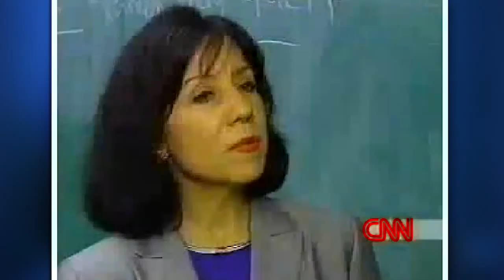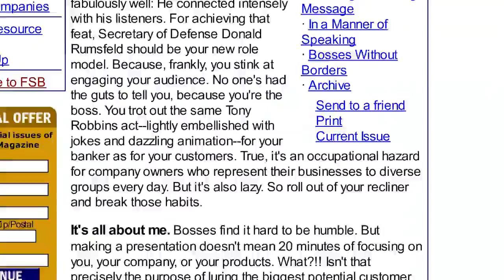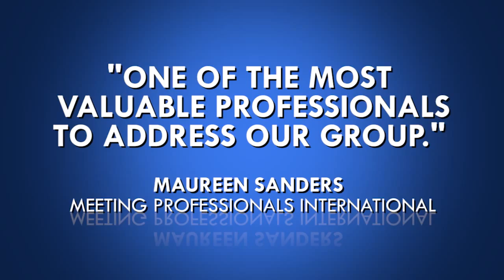Diane DiResta Speaker Video Demo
Speak with confidence, shine in the media, and present your brand in the best possible light. Diane DiResta is a renowned International speaker, consultant and executive speaking strategist. Her book, 'Knockout Presentations: How to Deliver Your Message with Power, Punch and Pizzazz', has been called "The Bible of Public Speaking". Her new eBook is called, "Give Fear the Finger." Rolando Blackman, former NY Knick, calls Diane's knowledge "... absolutely tremendous!"

0:00 Introduction
0:07 Diane DiResta presentations and interviews
6:12 Testimonials
6:55 Outro